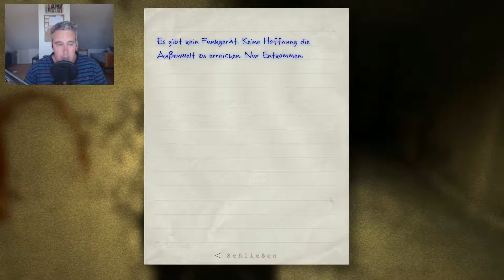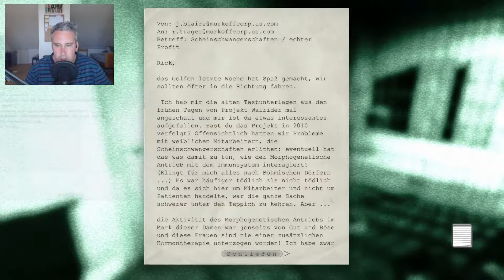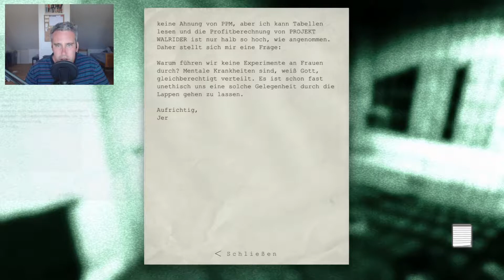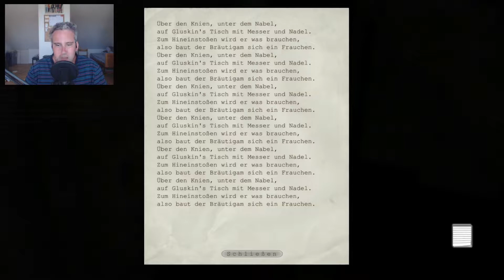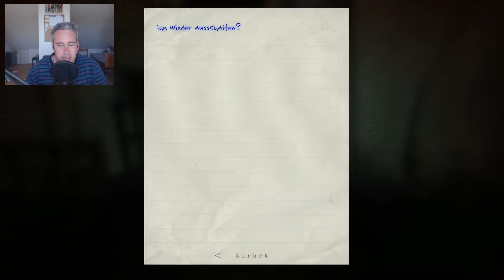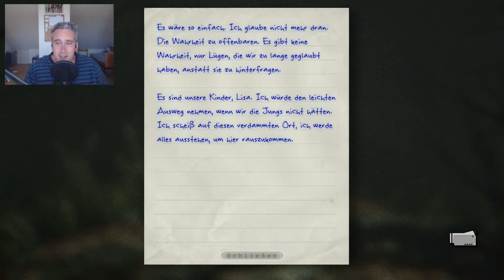Outlast | DLC | Whistleblower #06 Schock Pur wie Verrückt! [German] [HD]